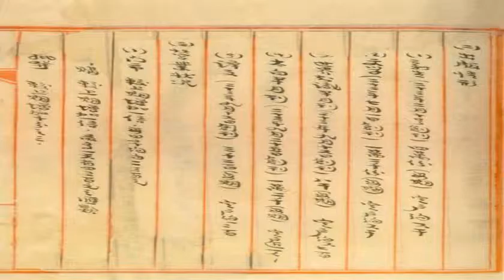陳子善：做歷史研究，不能只信一樣東西_生活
原標題：陳子善：做歷...